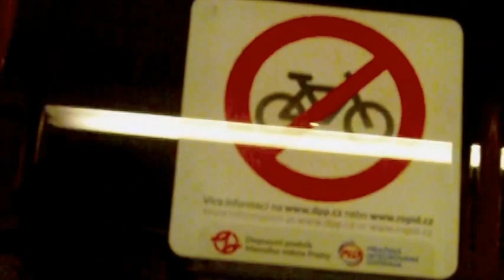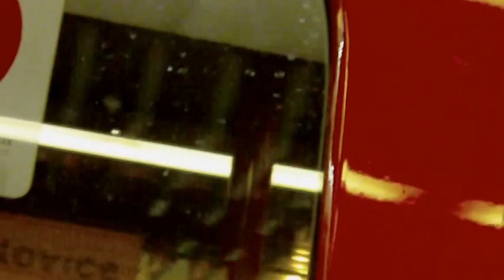Prague metro B V.part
direction Andel from Zlicin